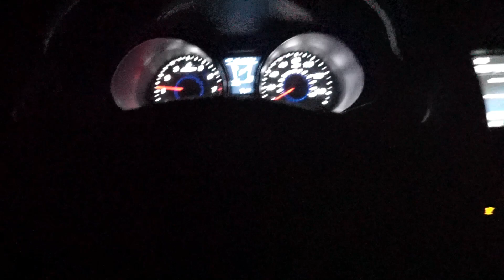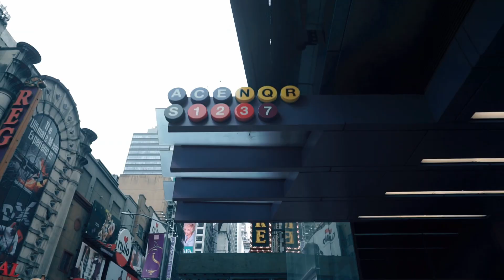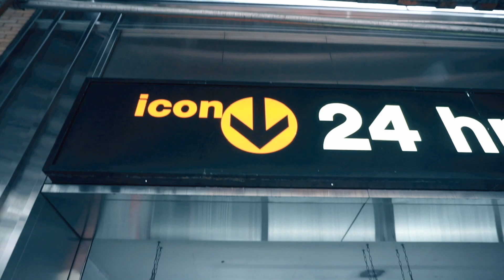Vlog_01 | BOS To NYC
My first attempt at vlogging. A day of dance in NYC. I know there are plenty of mistakes in this vlog but done is better than perfect.

Gear Used
Sony A6000
Sony A6400
Zhiyun WEEBILL Lab Gimbal
Zhiyun Crane M2 Gimbal
GoPro Hero6
Sigma 16mm F1.4
16-50mm Kit Lens
Gobe Variable ND Filter